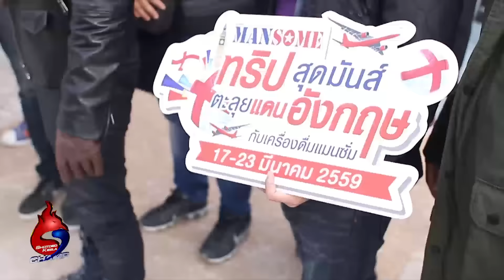ชอทเด็ด กีฬาแชมป์ : หายากกว่าเพชร มีค่ากว่าทอง (8 เม.ย. 59)